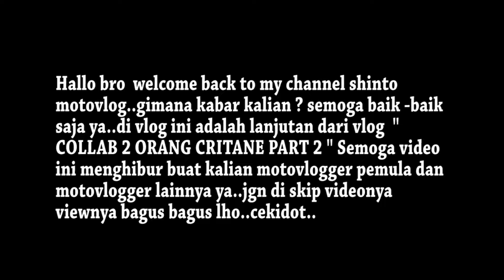Dual Vlog Perdana part 3 || Motovlogger Pemula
Hallo bro welcome back to my channel shinto motovlog..gimana kabar kalian? semoga baik-baik aja ya..di kesempatan ini aku membagikan vlog lanjutan dari vlog berjudul " Dual vlog perdana part 2 " semoga dual vlog perdana part 3 ( part terakhir ) kalian ( motovlogger pemula dan motovlogger lainnya ) lebih terhibur karena banyak pemandangan alam yang menarik..simak videonya..cekidot..